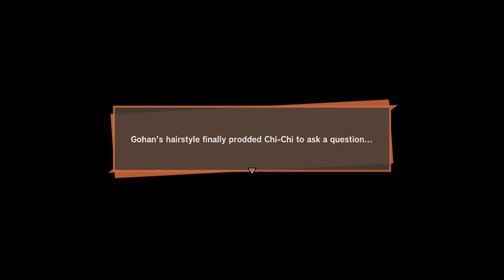Gohan Looses His Mind😱 Part 16 | Gohan V.S Cell | Cell Saga Dragon Ball Z Kakarot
In this video Gohan Fights cell. Android 16 dies by the hands of cell. Yamcha is still down Goku Sacrifices himself to save everyone doesn't happen cell ends up using shadow clones and killing us multiple time till i cried and said 15 different swear words but in the end we won.